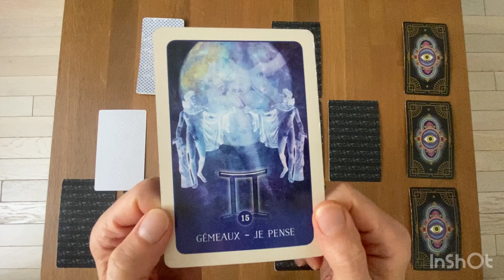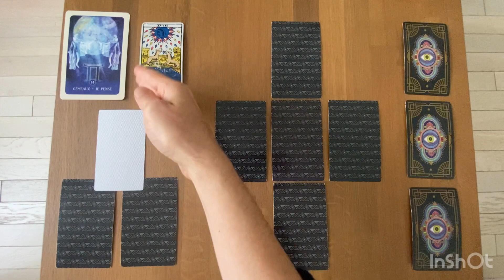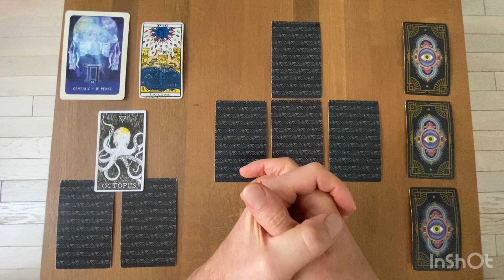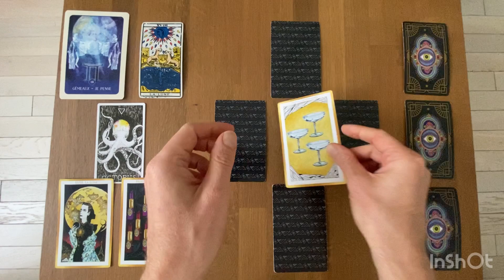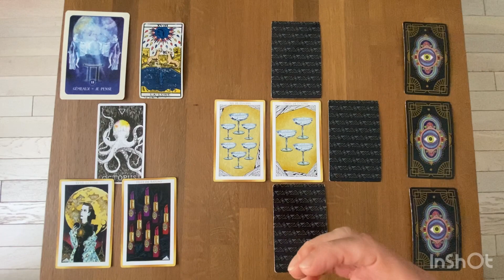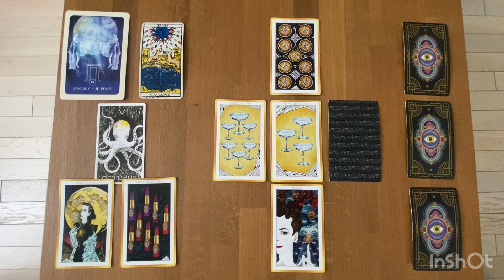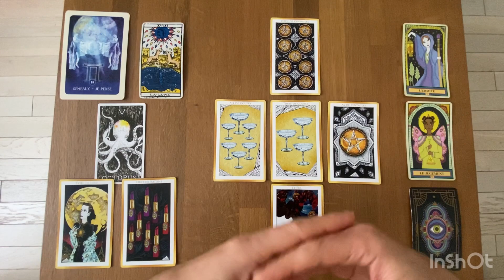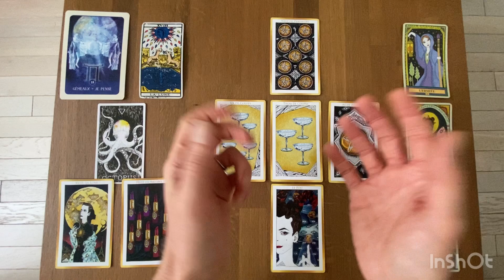GÉMEAUX - Guidance Trimestrielle - Automne 2022 (Octobre / Novembre / Décembre)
Tarots et Oracles Utilisés pour ce tirage:

* The Wild Unknown Animal Spirit Tarot

Gratitude

Animanimus Tarot